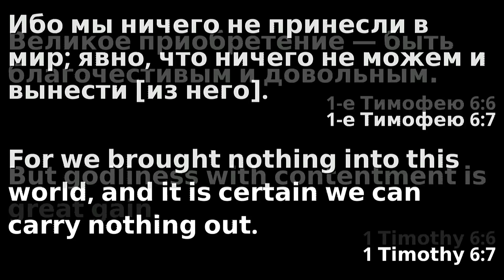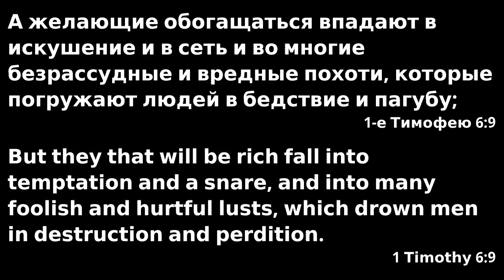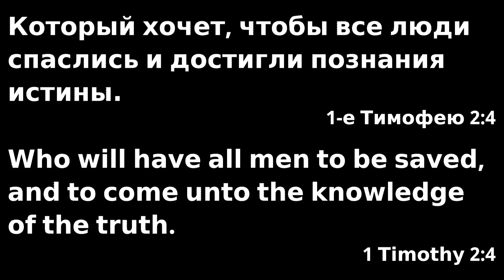Проповедь - Александр Воронин - 9/30/18 - Ebenezer Church